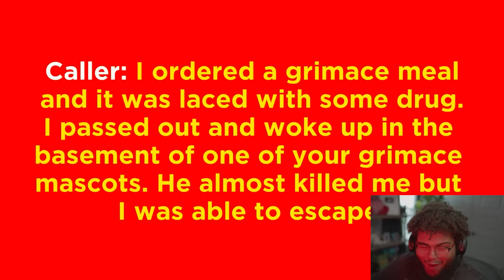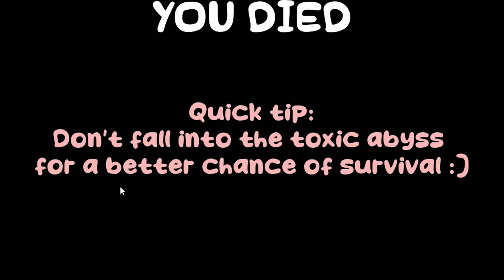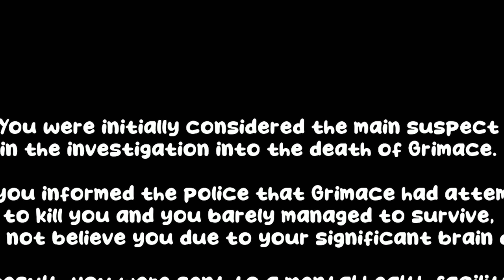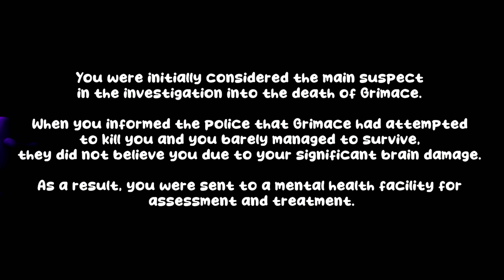GRIMACE SHAKE HORROR GAMES ARE CURSED!